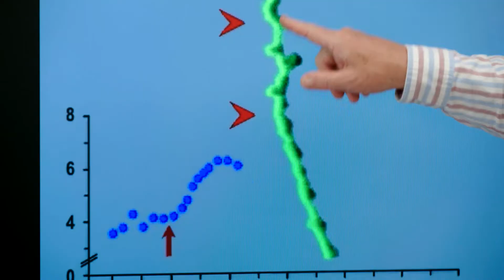Tobias Bonhoeffer: Lernen und vergessen! | Aha Moment in der Hirnforschung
Ein Blick in unser Gehirn: Der Neurobiologe Tobias Bonhoeffer vom Max-Planck-Institut für biologische Intelligenz erklärt, was sich in unserem Kopf abspielt - samt Nervenzellen, Dendriten, Axonen und Synapsen. In diesem Video erfahrt Ihr, wie Lernen und Vergessen funktionieren, warum es gut ist, dass wir uns nicht alles merken können und wie Tobias Bonhoeffer bei seinem Aha Moment winzigkleine "Denkdornen" fand, die uns das Lernen überhaupt erst ermöglichen!

Das Max-Planck-Institut für biologische Intelligenz wird gerade als Zusammenschluss des MPI für Ornithologie und dem MPI für Neurobiologie gegründet.

Spannende Wissenschaftler*innen der Max-Planck-Gesellschaft kommen in der Videoreihe "Aha Moment" ins BIOTOPIA Lab und plaudern aus dem Nähkästchen. Die Forscher*innen zeigen anhand von einfachen, aber unerwarteten Demonstrationen, was sie an ihrem Forschungsfeld besonders fasziniert und welche unerwarteten Entdeckungen sie im Laufe ihrer Karriere gemacht haben. Sie geben einen exklusiven Einblick in ihre Biographie und erklären, wie ihr Forschungsbereich unser Leben beeinflussen kann.

Erfahrt mehr über das BIOTOPIA Lab und wie Ihr dort selbst das Leben erforschen könnt

Prof. Dr. Tobias Bonhoeffer ist Neurobiologe, Direktor und wissenschaftliches Mitglied am Max-Planck-Institut für biologische Intelligenz in Martinsried und Mitglied der Nationalen Akademie der Wissenschaften Leopoldina. Ein Fokus seiner Forschung ist die Struktur von Synapsen und reicht von molekularbiologischen Studien bis zur Analyse des intakten Nervensystems.